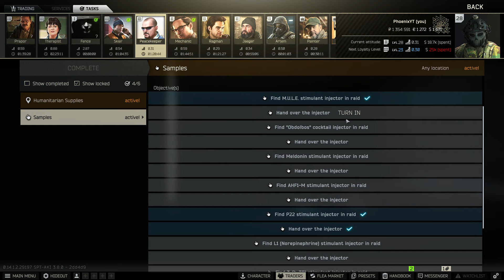Solo Victory Against Rashala & His Guards SPT 3.8.0 Ep.24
In todays episode we go to Customs and fight Rashala twice
SPT 3.8.0 Ep.24:Big Raids Against Rashala & His Guards Check It Out!

▼Links♥

Chapter's:
0:00 Intro
0:25 Chatter
01:53 First Raid
23:20 Hideout Upgrades
30:06 Second Raid
50:52 Third Raid

►About The Game:

What Is SPT?